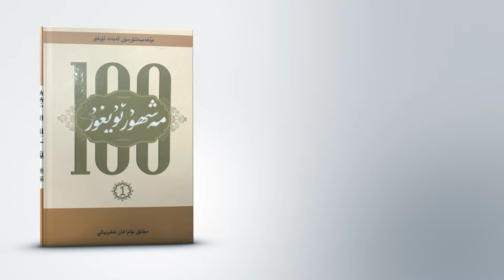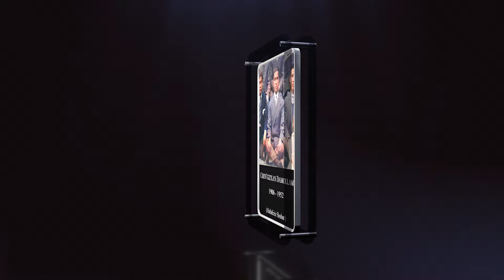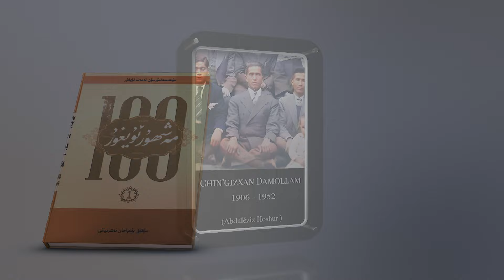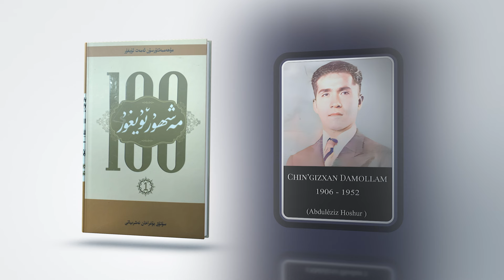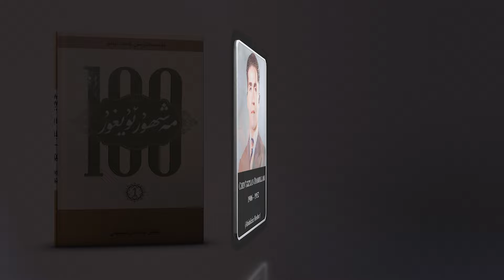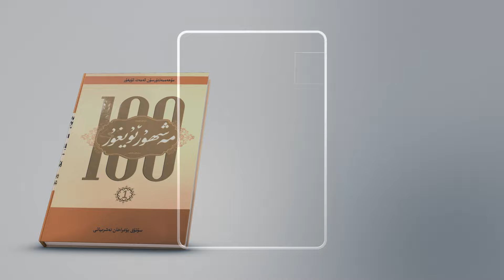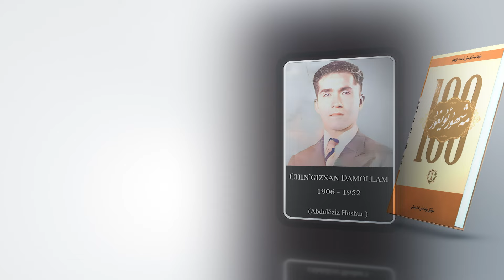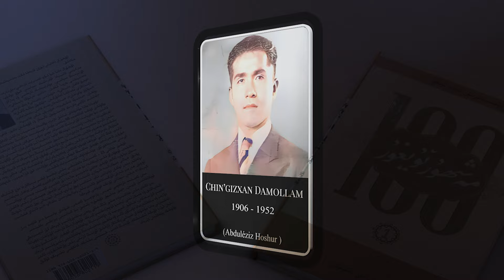"100 Mesh'hur Uyghur" - Chin'gizxan Damollam | چىڭگىزخان داموللام - 100 مەشھۇر ئۇيغۇر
"100 Mesh'hur Uyghur" - Chin'gizxan Damollam (Abduleziz Hoshur)
Aptori: Muhemmed Tursun Emet Uyghur
Awazda: Chimen Tupraq

چىڭگىزخان داموللام (ئابدۇلئەزىز ھوشۇر)  - 100 مەشھۇر ئۇيغۇر
ئاپتورى:مۇھەممەدتۇرسۇن ئەمەت ئۇيغۇر
 ئاۋازدا : چىمەن تۇپراق

30/01/2023
00:41 A.M.

بىزنىڭ تارىخىمىزدىكى رېئاللىق بەزىدە ئاچچىق بەزىدە شېرىن ، لېكىن بۇ ھەقىقەتتىن قېچىپ قۇتۇلالمايمىز .
تارىختىكى ئاچچىق ساۋاقلاردىن تەجرىبە ئېلىپ ، بىرلىك ئۆملۈك بولۇپ ، بىرـ بىرىمىزدىن كۈچ ئېلىپ ئالدىمىزدىكى تاغ داۋانلاردىن غەلبىلىك
بۆسۈپ ئېشىشقا ئاللاھ نىسىپ قىلسۇن ، ئامىن .
شۇنداقلا قېرىنداشلىرىمىزنىڭ  يېڭى ئىدىيە تەۋسىيەلىرىنى ، بىز بىلەن ئورتاقلىشىشنى ئۈمىد قىلىمىز.